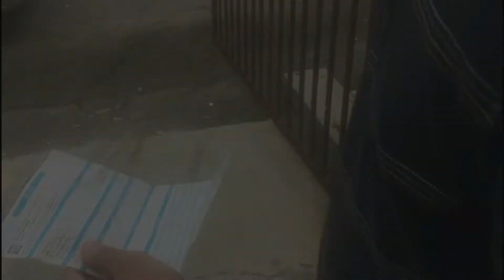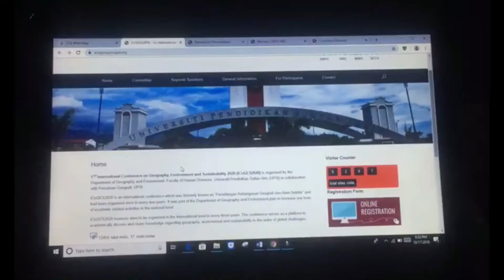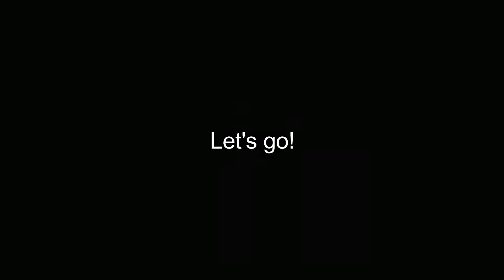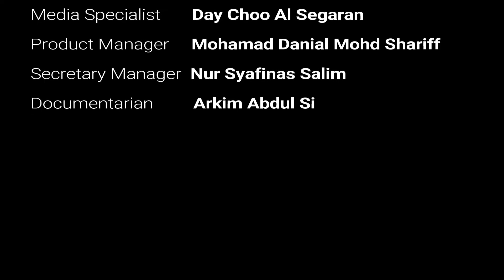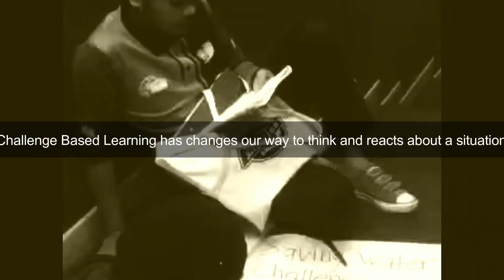Rain Water Filter Ration (Challenge Base Learning)